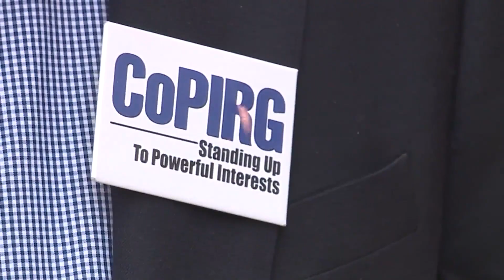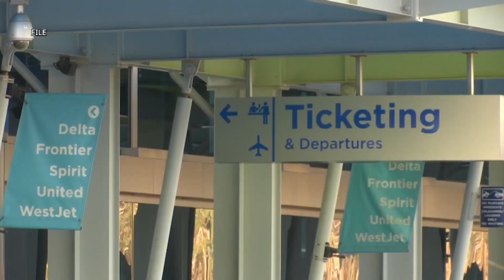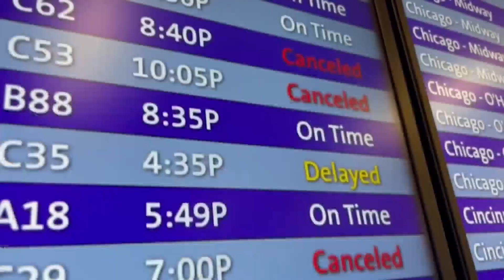Travel plans? Tips to avoid problems on your next flight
What can travelers do to avoid problems during busy seasons? FOX31's Shaul Turner gets tips from the experts to help save you a headache or two.